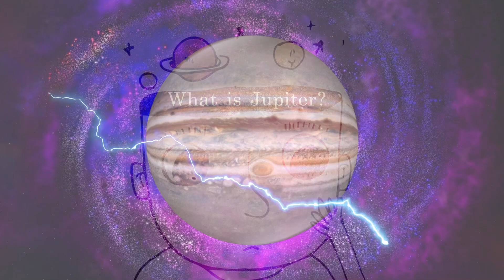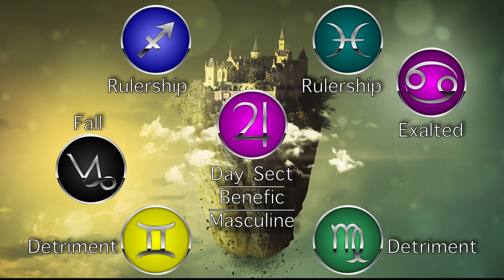HOW JUPITER EFFECTS YOU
At The Awakening Academy,
we combine extensive esoteric, religious, occult, and various spiritual studies and practices with real life experiences and wisdom, to provide you with Guidance, Support, and Love upon your original, unique, and engaging Journey of Healing, Growth, and Development.

You can Learn to Create and Master  Your Own Freewill Thus, Becoming the Helmsman of Your Own Fate and Fortune.

All media, content, and workshops are original and created by the Founder of the Awakening Academy, Matthew David Mannai.

We invite and encourage you to reach out anytime using the provided links. Please, Understand that you are not Alone, and We are here for you.

YouTube: The Awakening Academy